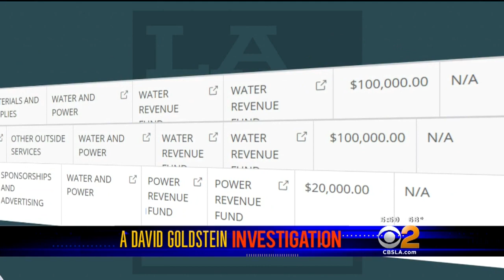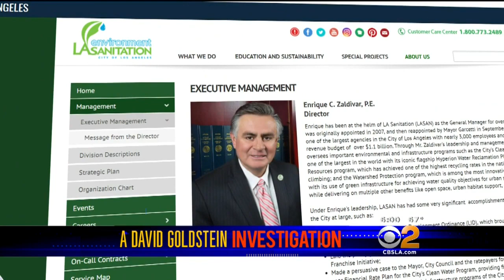Goldstein Investigation: Garcetti Says City Officials Shouldn't Be On Boards Of Charities That Get P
It's unclear if the mayor expects anyone to step down. David Goldstein reports.